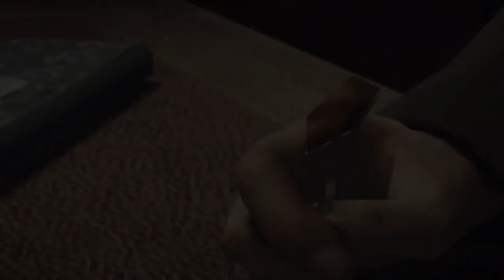Mafia 2 lets play part 3